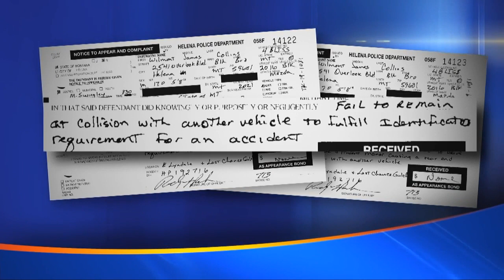Democrat challenging Daines accused of leaving the scene of an accident in Helena